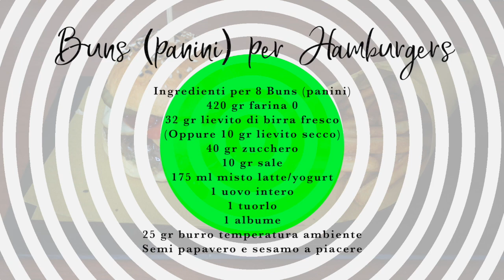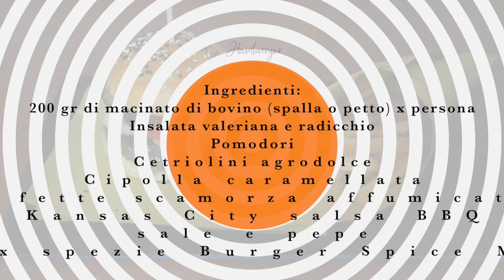Ricetta Hamburger fatto in casa incluso panino (Burger Buns) 🇺🇸 (SUB ENG-FRA-ESP-GER)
Oggi si vola negli USA, a riscoprire uno dei piatti più iconici dell’America
l’Hamburger.
Però non ci fermeremo a fare solo l’hamburger ma anche i panini, belli alti e soffici, fragranti e saporiti.
Questi gli ingredienti per 8 panini:
420 gr farina 0
32 gr Lievito di birra fresco o 10 gr secco
40 gr zucchero
10 gr sale
175 ml misto Latte/Yogurt
1 uovo intero
1 tuorlo
1 albume
25 gr burro temperatura ambiente
Semi papavero o sesamo a piacere